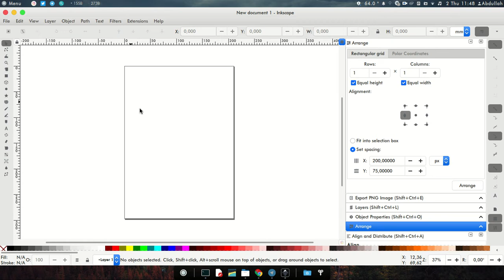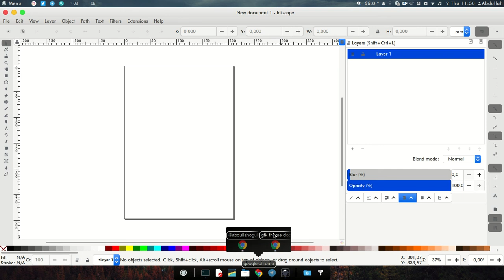Inkscape 1.0 - Make Dockable Dialogs in tabbing (switcher) style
Make Dockable Dialogs in tabbing (switcher) style in Inkscape 1.0 - (Also works for other versions)

When you have multiple dialogs stacked on each other independently, on smaller screens, it takes so much space that you have to scroll to switch between them. You can share a dialog's space with multiple dialogs to make them switchable/docked by clicking the dialog switcher at the bottom of the shared space.

Dialog space can be shared by dragging a dialog from label into the middle of another dialog (release when a rectangle appears in the middle of the dialog). If you don't want to dock it and want to place them independently, you can drag a dialog and release when you see a rectangle aligned to the sides (top, bottom, left, right). You can share the space of these independent dialogs to make them independently switchable.

By default, switchers show icon and label of dialog. And this makes them to stack on top of each other because the label takes some space and don't fit. If you don't want to use in that way, go to "Edit » Preferences » Interface" and change switcher style to "Icons Only" to make them fit side by side.